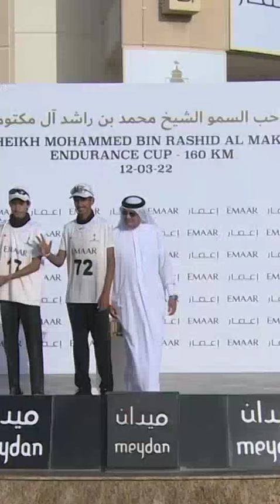Sheikh Mohammed Bin Rashid Al Maktoum Along With Bahrain King Sheikh Hamad Throwback